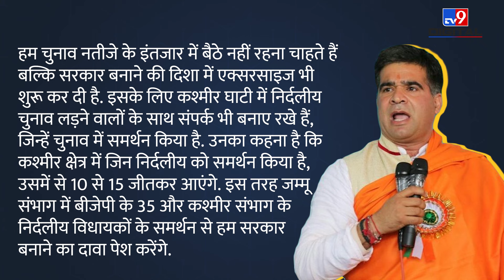Jammu Kashmir में BJP इस प्लान से बना सकती है सरकार, NC, Congress के सारे प्लान होंगे फेल?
The results of the Jammu and Kashmir Assembly elections will be announced on Tuesday, but the exit polls released beforehand have heightened political tensions. The election results in Jammu and Kashmir could be surprising, and the BJP has already begun its political preparations. The BJP's hopes are pinned on the performance of smaller parties, independents, and rebel candidates. If the BJP emerges as the largest party, it plans to form a government by collaborating with these smaller parties, for which it is quietly weaving a network with independents and smaller parties behind the scenes.